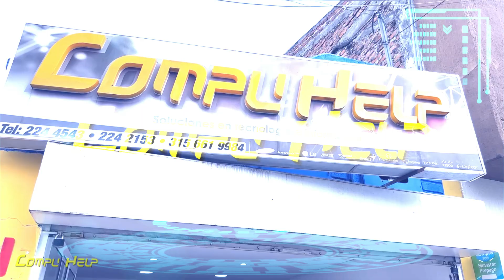COMPU HELP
Venta de Computadores, Portátil, Partes y Accesorios, Mantenimiento y Reparación de Computadores, Venta de Celulares y Tablets, Venta de Impresoras, Mantenimiento de Impresoras, Televisores, Consolas de Vídeo Juegos, Venta e Instalación de Cámaras de Vigilancia.